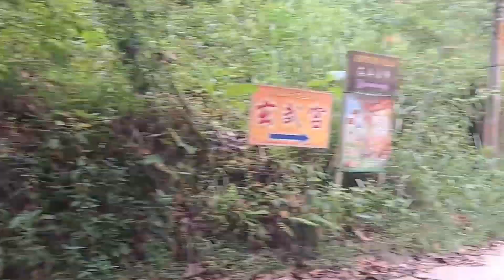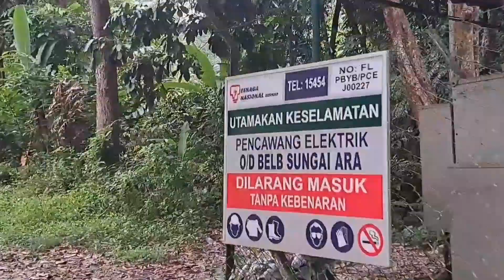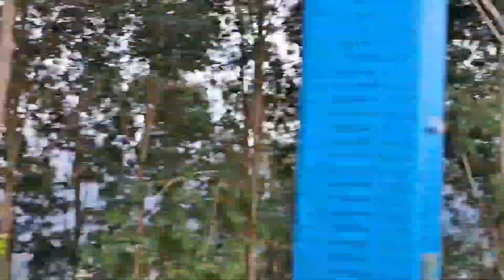Trails Carpet Hill to Glass house |Sungai Ara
Adventure alone into this trails, new here to find the way up until the famous Glass house...Awesome views will wait foe thw hikers bikers.

at the way up their is some durian trees...